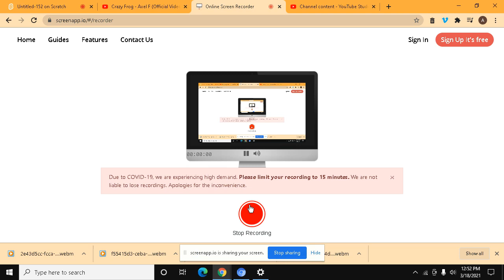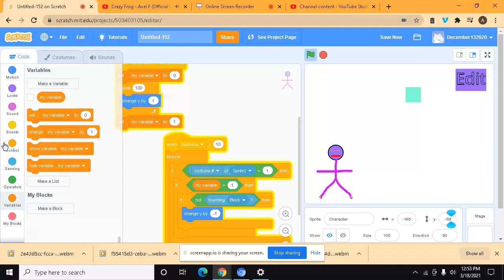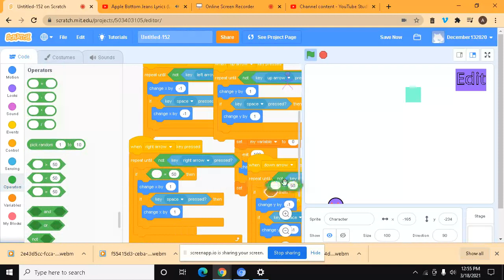Scratch part 109